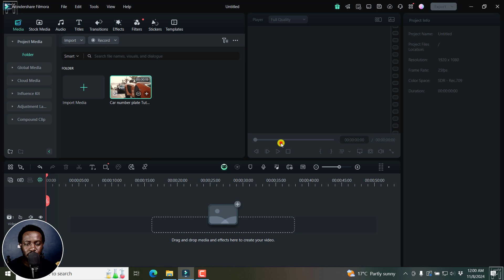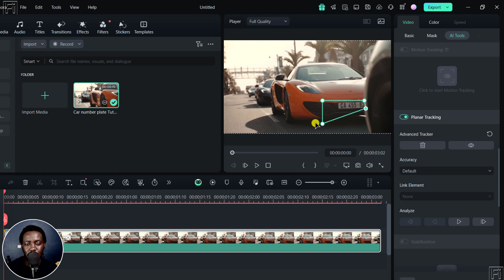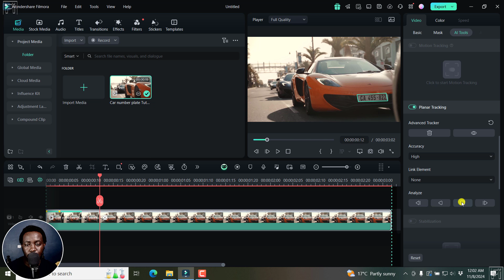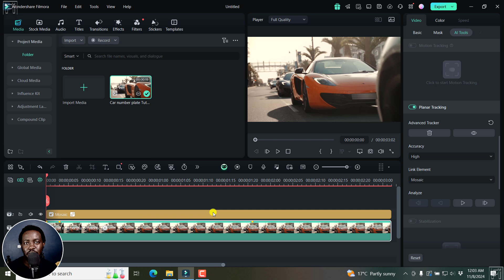How to Blur Car Number Plate in Video in Filmora 14 using the Planar Tracking Feature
In this tutorial, I'll show you How to Blur Car Number Plate in Video in Filmora 14 using the Planar Tracking Feature.

👉How to Circle Crop a Video or Talking Head Video and Add a Border Outline Effect in Filmora 13

👉 New in Filmora 11.3.1.7 - How to Add or Import SRT subtitles to Video in Filmora 11 + My Thoughts

👉 How to Add Subtitles to Video in Wondershare Filmora X (Plus Pros and Cons/Room for Improvement)